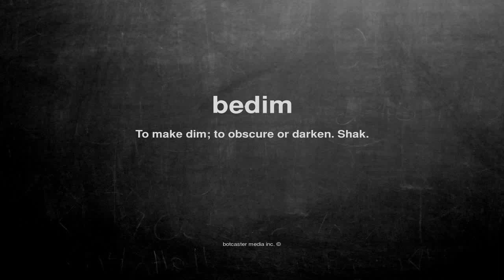What does bedim mean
What does bedim mean in English?